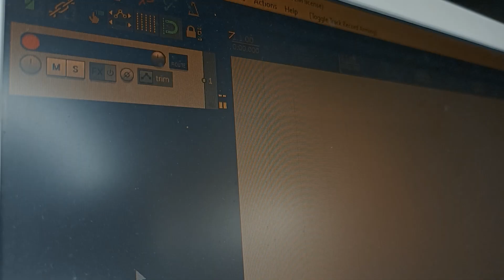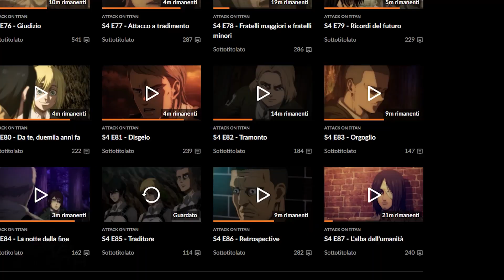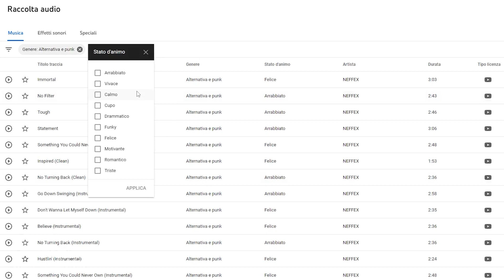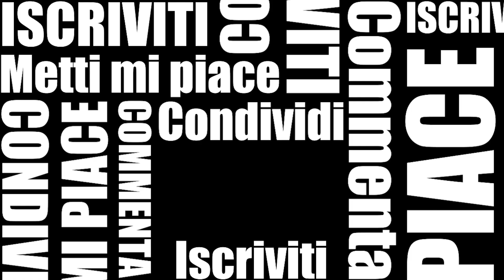Attack on Titan STAGIONE FINALE - Parte 2 (Ep 26 - 27) / SINTESI-SVISTA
-This is just a PARODY
Dai, siamo letteralmente in dirittura d'arrivo.
-INFO-

Serie: Attack on Titan: The Final Season - Part 2
Episodio: 26, 27 (Episodio 85, 86)
Copione, voce ed editing: Fake. DUBITA

Musiche:
- "Attack on Titan" The Final Season Original Soundtrack
- Drunken Countess - Verified Picasso
- Tough - NEFFEX
- Brave Heart Digimon Adventure Tri. Version
- Canzone ancora sconosciuta